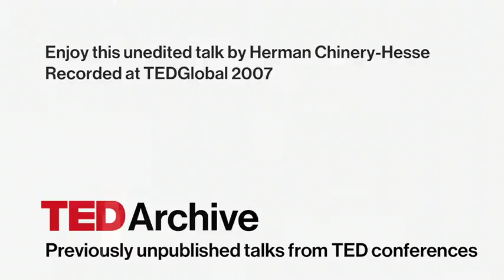What will change Africa? | Herman Chinery-Hesse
The founder of software firm SOFTtribe, Herman Chinery-Hesse shares his vision of a technologically fluent Africa. In this provocative talk, he confronts some of the major issues of underdevelopment and discusses what forces may drive true change in Africa.
Enjoy this unedited talk by Herman Chinery-Hesse .